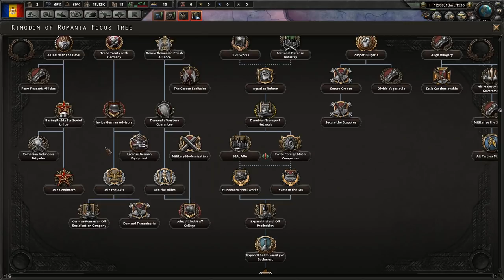Let's Play HOI4 Romania | Hearts of Iron 4 IV Man the Guns | Gameplay Episode 1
Join me in my Hearts of Iron 4 Let's Play as the Kingdom of Romania with the Man the Guns expansion and 1.8 Fork patch.  Our goal in this campaign will to join the Axis and play a significant role in the invasions of the Soviet Union, Yugoslavia, Greece, and perhaps Turkey.  We'll then seek to help Germany & Japan defeat the rest of the Allies.  I haven't yet decided if we'll remain as a non-aligned monarchy under Carol II or if we'll turn fascist and become Legionary Romania.

You can purchase the Man the Guns DLC on the Paradox Store

Ashley N.M. Hyatt, Gareth Ward, Keegan Brady, Timothy Sumrall, James Sinnott, Kyle Pope, PGDK, Monty, Starkhoof, Mike Kirkpatrick, Malgrave, John Robinson, Freezeman, & Chris Empey

Praetorian HiJynx | HOI4 HD gameplay | playthrough | HOI 4 | HOI IV | Romanian | Death or Dishonor DLC | episode 1 | ep. 1 | ep 1 | part 1 | pt. 1 | pt 1